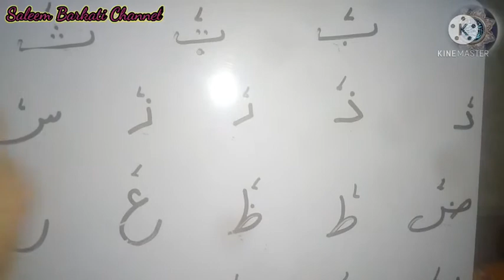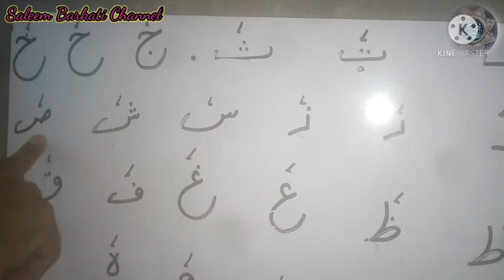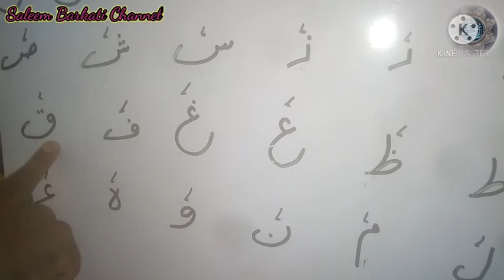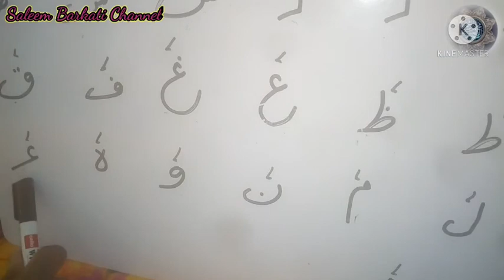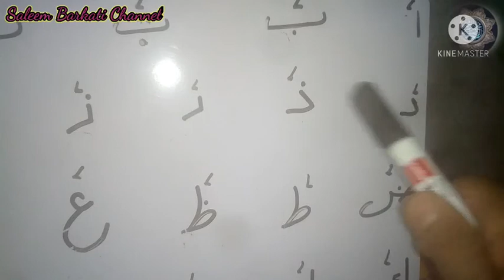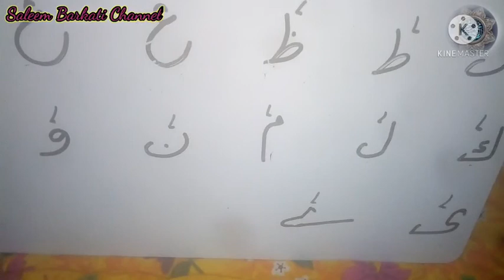BAGHDAADI QAIDA PART- 10 BY ( MOHAMMED SALEEM BARKATI)